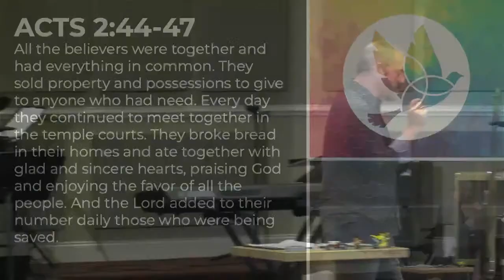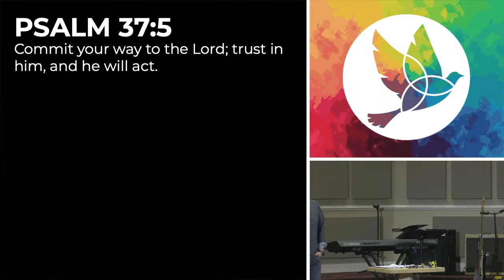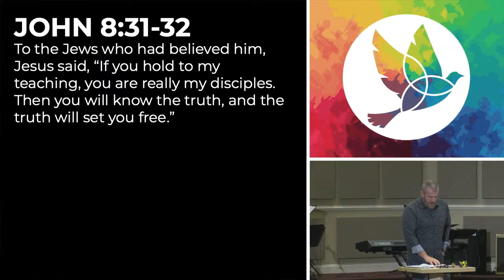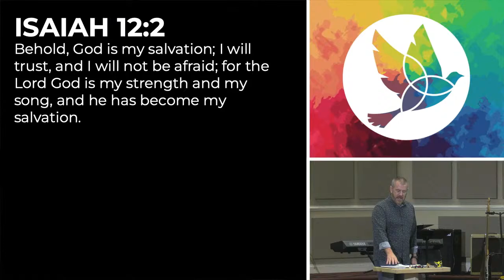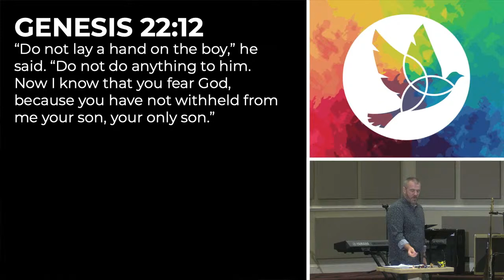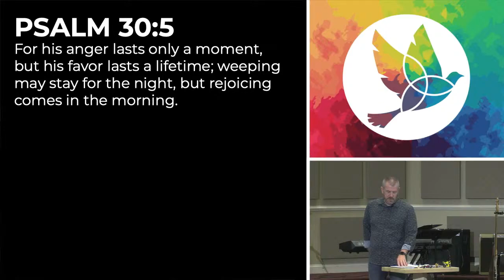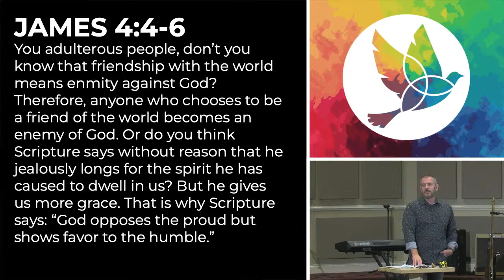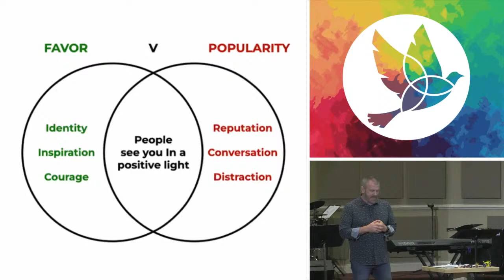7. Favor v Popularity // Full Message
Morrison Hill Christian Church meets every Sunday in Kingston, TN. We hold two services each Sunday (one at 9:00a and one at 10:30a), and this is a livestream of our 9:00a service for July 21, 2024